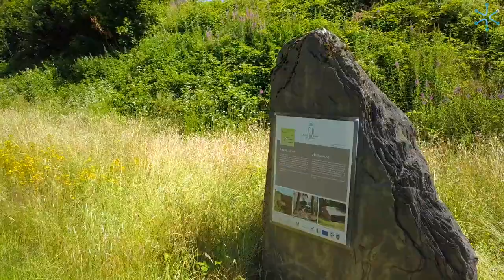Herbeumont - La Châtelaine